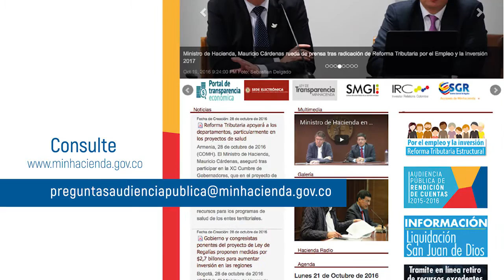Audiencia Pública Rendición De Cuentas Ministerio de Hacienda Febrero 2 de 2017